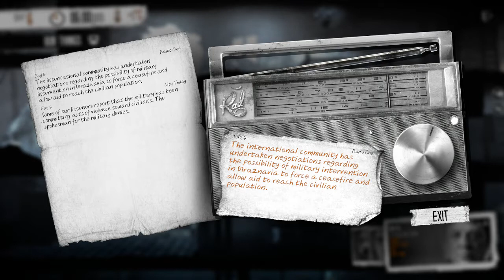Let's Play ► This War of Mine NG+◄ Day 6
● ● ● ● ● ● ● ● ● More Info ● ● ● ● ● ● ● ● ●

This War Of Mine provides an experience of war seen from an entirely new angle. You do not play as an elite soldier, rather a group of civilians trying to survive in a besieged city. During the day snipers outside stop you from leaving your refuge, so you need to focus on maintaining your hideout. At night you get a chance to scavenge nearby locations for items that will help you stay alive.

Make life-and-death decisions driven by your conscience. Try to protect everybody from your shelter or sacrifice some of them to endure the hardships. During war, there are no good or bad decisions; there is only survival. The sooner you realize that, the better.